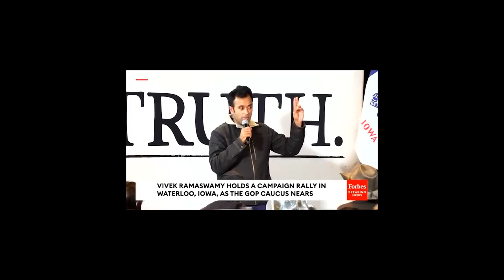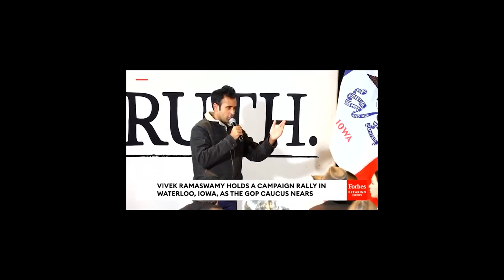Greatest Speech by Vivek Ramaswamy Polk County, IA | Vivek 2024 Town Hall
Ahead of Monday's Iowa caucuses, polling shows former President Donald Trump with a roughly 36-point lead over his Republican rivals. CBS News' Tony Dokoupil caught up with one of them — businessman Vivek Ramaswamy — to talk about the likelihood of a come-from-behind victory, and some of Ramaswamy's key policy proposals.